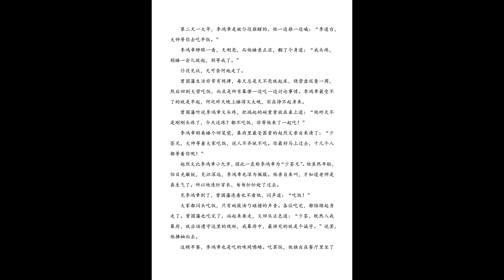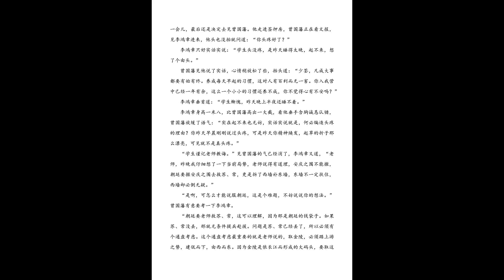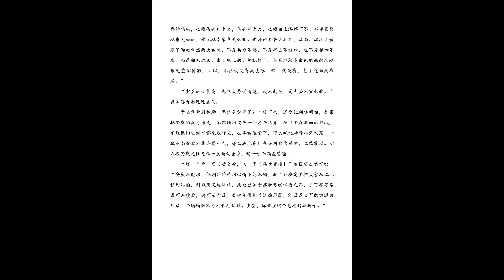006 李鸿章 平步青云 第一章 李秀成横扫苏常 曾国藩受任两江 六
作者：张鸿福 先生